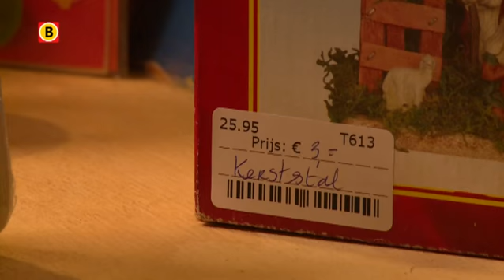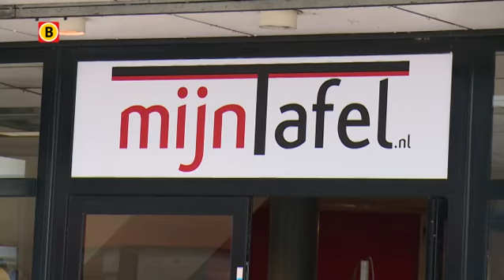Mijntafel is een nieuwe selfservice Bredase rommelmarkt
Het is geen kringloopwinkel, het is geen pandjeshuis en het is geen Marktplaats. In Breda opent maandag de tweede Nederlandse vestiging van Mijntafel.  Bij  de vestiging aan de Haagdijk kunnen dan tweedehands en nieuwe spullen worden verkocht door particulieren. Mijntafel is een nieuwe variant op de al overvolle markt van rommelmarkten en kringloopwinkels en internetwinkels.